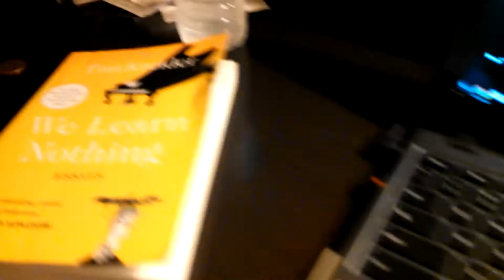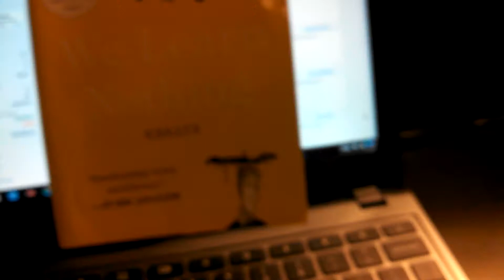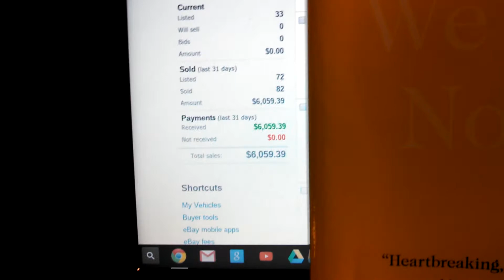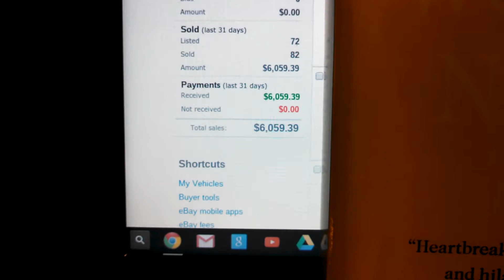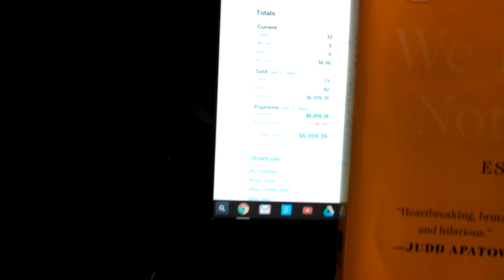Is drop shipping over saturated (3rd week)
Drop shipping 3 week Sales report